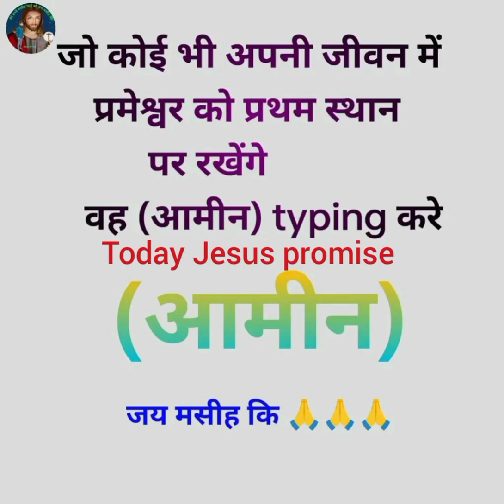today Jesus promise yes Amen hallelujah thank u my Jesus